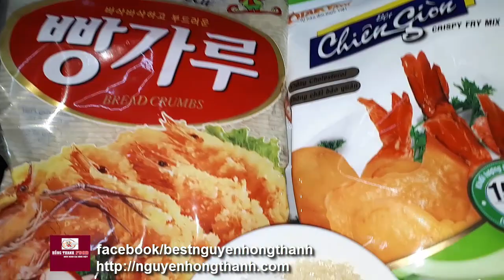Bí quyết làm Gà Rán Chiên Giòn Rụm ngon như ngon hơn quán ăn là thích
Cách làm món gà rán đơn giản mà cực ngon sẽ giúp cho bạn và gia đình có được bữa ăn ngon miệng. Gà rán vàng thơm phức lúc nào cũng rất hấp dẫn và lôi cuốn đúng không mọi người.
Hôm nay Hồng Thanh Food sẽ chia sẽ một bí quyết để làm món Gà Rán Chiên Giòn thật ngon giòn rụm.